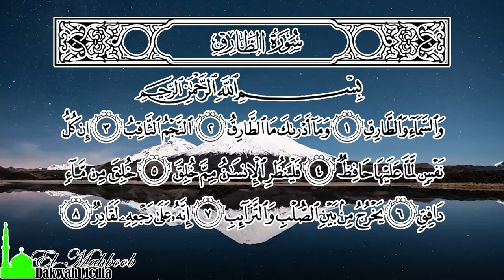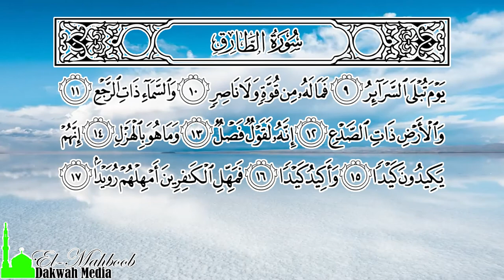Murottal Anak Merdu Syekh Muhammad Thaha Al-Junaid ~ Surat At Thoriq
Murottal Anak Merdu Syekh Muhammad Thaha Al-Junaid Surah At-Thoriq